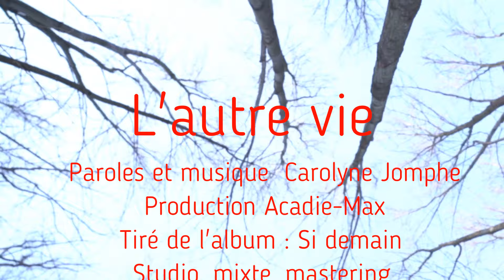L'autre vie (clip temporaire 2) Carolyne Jomphe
Paroles et musique Carolyne JompheProduction Acadie-MaxTiré de l'album : Si demain Studio, mixte, mastering, arrangements : Rudy MorganArrangements, Guitares : Gerry BribosiaViolons : Valérie PichonSortie prévue le 27 Mars 2021